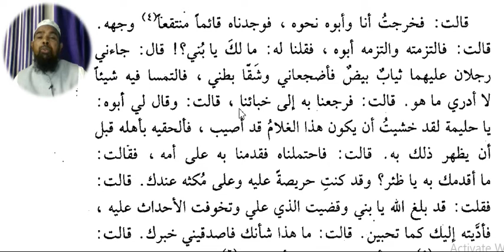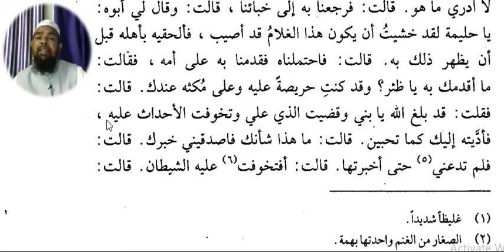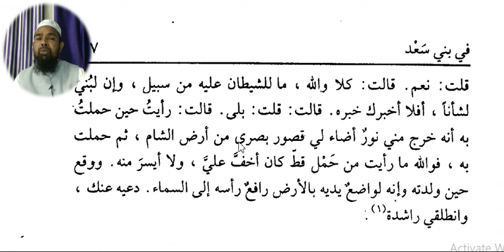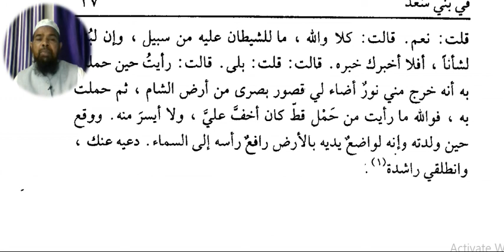Arabic language.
Asslamu Alaikum !

Hazrat!

Taqreer bayanat
Taqreer bayan
Taqreer vidio
Ilm ki fazilat aur hasil karne ka tariqa
Rasheed Rajasthani
Rasheed nadvi
Islahi bayan
Islahi bayanat
Motivational vidio
Abdur Rashid
Abdul Rashid
Rashid miftahi
Rasheed
Rashid
Tarbiyat
Darsequran
Dars e Quran
Darse hadees

Rasheed nadvi
Islahi bayan
Islahi bayanat
Motivational vidio
Abdur Rashid
Abdul Rashid
Rashid miftahi
Rasheed
Rashid
Tarbiyat
Darsequran
Dars e Quran
Darse hadees